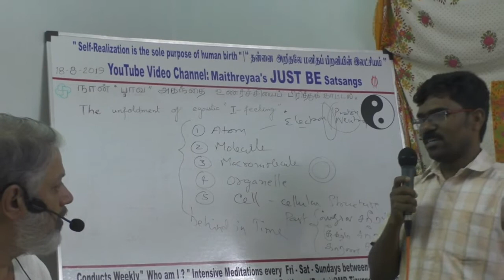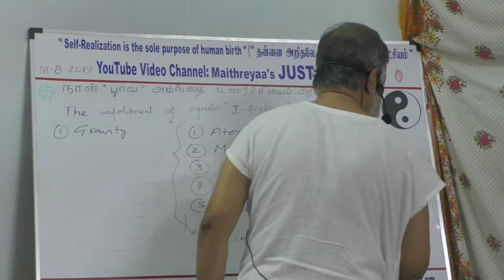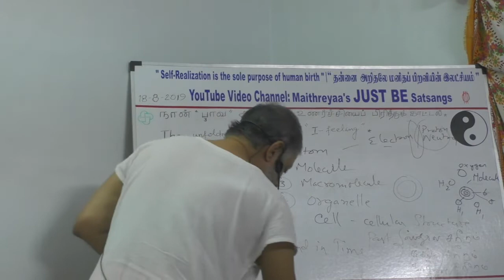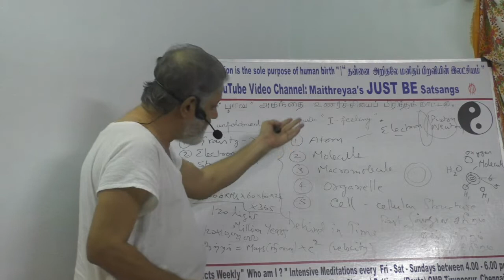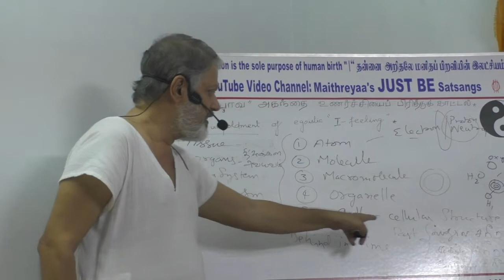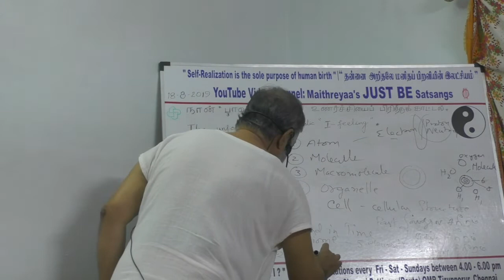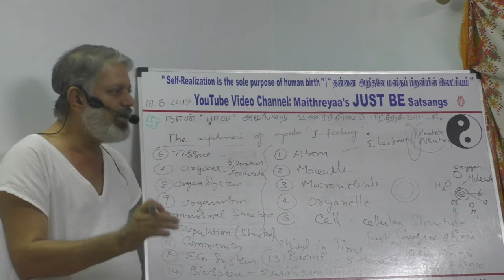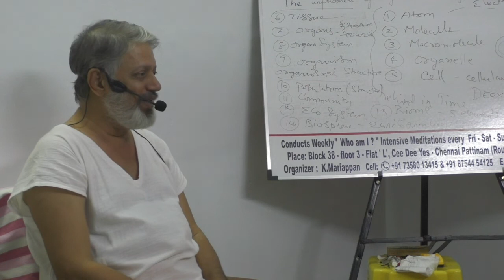(Part-4) The unfoldment of egoistic I feeling. நான் “பாவ” அகந்தை உணர்ச்சியைப் பிரித்துக் காட்டல்